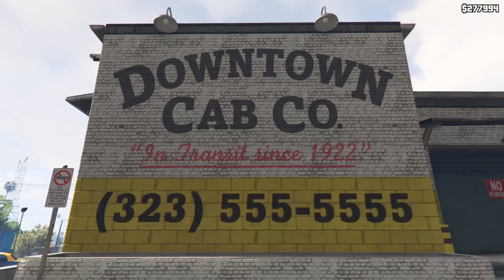Igniting the fight with some sweet photos